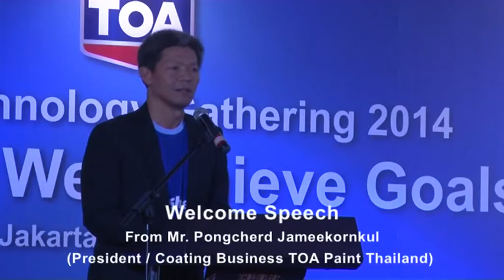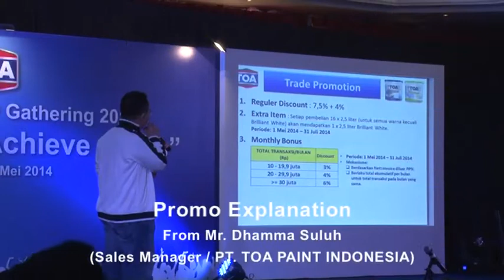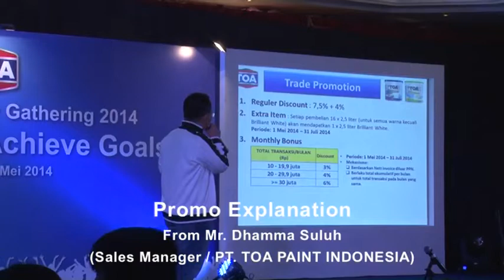Dealer Appreciation Night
Apresiasi khusus terhadap toko-toko retail yang telah bekerja kerasa memasarkan produk TOA Paint.